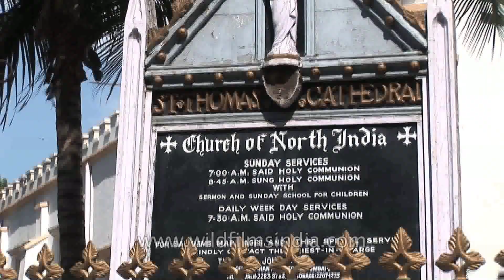St.Thomas Cathedral, Mumbai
Mumbai, previously known as Bombay, is the capital city of the Indian state of Maharashtra. It is the commercial and entertainment capital of India. It is also one of the world's top ten centres of commerce in terms of global financial flow, generating 5% of India's GDP and accounting for 25% of industrial output, 70% of maritime trade in India (Mumbai Port Trust & JNPT), and 70% of capital transactions to India's economy. The city houses important financial institutions such as the Reserve Bank of India, the Bombay Stock Exchange, the National Stock Exchange of India, the SEBI and the corporate headquarters of numerous Indian companies and multinational corporations. It is also home to some of India's premier scientific and nuclear institutes like BARC, NPCL, IREL, TIFR, AERB, AECI, and the Department of Atomic Energy. The city also houses India's Hindi (Bollywood) and Marathi film and television industry. Mumbai's business opportunities, as well as its potential to offer a higher standard of living, attract migrants from all over India, making the city a melting pot of many communities and cultures.

Source: Wikipedia